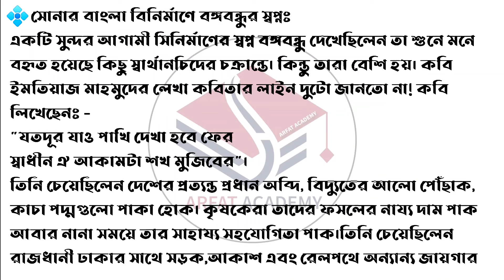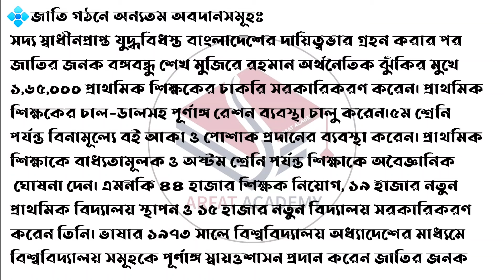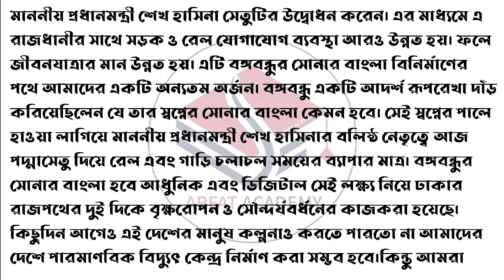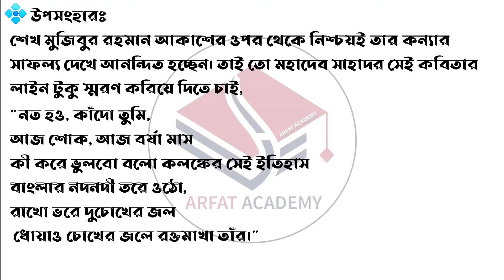রচনাঃ সোনার বাংলা বির্নিমাণে বঙ্গবন্ধুর স্বপ্ন | সোনার বাংলা বিনির্মাণে বঙ্গবন্ধুর স্বপ্ন রচনা ১২০০+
রচনাঃসোনার বাংলা বির্নিমাণে বঙ্গবন্ধুর স্বপ্ন|সোনার বাংলা বিনির্মাণে বঙ্গবন্ধুর স্বপ্ন রচনা

রচনাঃ স্বাধীনতার সুবর্ণজয়ন্তী ও বঙ্গবন্ধু শব্দ সংখ্যা ১০০০ | রচনাঃ স্বাধীনতার সুবর্ণজয়ন্তী ও বঙ্গবন্ধু

রচনাঃবিশ্বনেতা বঙ্গবন্ধু শব্দ সংখ্যা ১২০০|বিশ্বনেতা বঙ্গবন্ধু রচনা|১৭ই মার্চ রচনা প্রতিযোগিতা ২০২২

রচনাঃ আমাদের বঙ্গবন্ধু | জাতির পিতা বঙ্গবন্ধু | ১৭ই মার্চ রচনা প্রতিযোগিতা | জাতীয় শিশু দিবসের রচনা

রচনাঃআমাদের বঙ্গবন্ধু|রচনাঃআমাদের জাতির পিতা|১৭ই মার্চ রচনা প্রতিযোগিতা ২০২২

বঙ্গবন্ধু ও বাংলাদেশ রচনা | বাংলা রচনা বঙ্গবন্ধু ও বাংলাদেশ | রচনা বঙ্গবন্ধু ও বাংলাদেশ, রচনা আমার মুজিব​

বঙ্গবন্ধু শেখ মুজিবুর রহমান হচ্ছে বাঙ্গালী জাতির স্বাধীনতার অগ্রদূত। শেখ মুজিবুর রহমানের জন্ম না হলে হয়তো আজও বাঙ্গালী জাতি স্বাধীনতার স্বাদ গ্রহন করতে পারতো না এবং পরাধীনতার শিকলে আজও আবদ্ধ থাকতো। আমাদের সকলের মাতৃভূমি বাংলাদেশ একসময় ছিল বিদেশী শত্রুদের দখলে। সেই বিদেশী শত্রুদের হাত থেকে দেশ কে স্বাধীন করার লক্ষ্যে নিজের জীবন বাজি রেখে নেতৃত্ব দেন বঙ্গবন্ধু। পৃথিবীতে যত মহান ব্যাক্তিত্ব রয়েছেন তাদের তালিকায় বঙ্গবন্ধুর নাম রয়েছে প্রথম কাতারে। তার অসামান্য নেতৃত্বের দক্ষতার মাধ্যমে তিনি দেশের সর্বস্তরের জনগনকে ঐক্যবদ্ধ করতে সক্ষম হয়েছিলেন স্বাধীনতা যুদ্ধ অনুপ্রাণিত করতে। এবং দেশ স্বাধীন করার জন্য জীবন বাজি রেখে লড়ে গিয়েছেন শত্রুদের বিরুদ্ধে। ছিনিয়ে এনেছেন বাংলাদেশের স্বাধীনতা এবং আমাদের উপহার দিয়েছেন একটি স্বাধীন রাষ্ট্রের । আমরা পেয়েছি একটি নতুন পতাকা, নতুন মানচিত্র এবং স্বাধীনতার স্বাদ।

রচনাঃআমাদের বঙ্গবন্ধু,রচনাঃআমাদের জাতির পিতা,১৭ই মার্চ রচনা প্রতিযোগিতা ২০২২,রচনা বঙ্গবন্ধু, রচনা জাতির পিতা বঙ্গবন্ধু, আমদের বঙ্গবন্ধু রচনা, শিশু দিবস উপলক্ষে রচনা প্রতিযোগিতা ২০২২,রচনা বঙ্গবন্ধুর ছেলেবেলা, রচনা বঙ্গবন্ধুর শৈশব ও কৈশোর, রচনা বঙ্গবন্ধুর ছাএজীবন,রচনা প্রতিযোগিতা ২০২২,রচনা জাতির জনক বঙ্গবন্ধু, রচনা আমাদের বঙ্গবন্ধু ১০০০শব্দ,আমাদের বঙ্গবন্ধু রচনা শব্দ সংখ্যা ১২০০

রচনা বঙ্গবন্ধুর ছাএজীবন,রচনা বঙ্গবন্ধুর শৈশব ও কৈশোর,রচনা বঙ্গবন্ধুর ছেলেবেলা,শিশু দিবস উপলক্ষে রচনা প্রতিযোগিতা ২০২২,১৭ই মার্চ রচনা প্রতিযোগিতা ২০২২,আমাদের বঙ্গবন্ধু রচনা শব্দ সংখ্যা ১২০০,রচনা আমাদের বঙ্গবন্ধু ১০০০শব্দ,রচনা জাতির জনক বঙ্গবন্ধু,রচনা প্রতিযোগিতা ২০২২,আমদের বঙ্গবন্ধু রচনা,রচনা জাতির পিতা বঙ্গবন্ধু,রচনা বঙ্গবন্ধু,রচনাঃআমাদের জাতির পিতা,রচনাঃআমাদের বঙ্গবন্ধু,

বাংলা রচনা বঙ্গবন্ধু ও বাংলাদেশ
বঙ্গবন্ধু ও বাংলাদেশ রচনা
 রচনা বঙ্গবন্ধু ও বাংলাদেশ
 বঙ্গবন্ধু ও বাংলাদেশ
বঙ্গবন্ধু ও বাংলাদেশ প্রবন্ধ

রচনাঃ বিশ্বনেতা বঙ্গবন্ধু শব্দ সংখ্যা ১২০০,বিশ্বনেতা বঙ্গবন্ধু রচনা,১৭ই মার্চ রচনা প্রতিযোগিতা ২০২২,রচনা বিশ্বনেতা বঙ্গবন্ধু, রচনা বঙ্গবন্ধু, রচনা বিশ্বনেতা বঙ্গবন্ধু, বিশ্বনেতা বঙ্গবন্ধু রচনা শব্দ সংখ্যা ১২০০,রচনা প্রতিযোগিতা ২০২২ ১৭ই মার্চ উপলক্ষে, রচনা জাতির পিতা বিশ্বনেতা,রচনা বঙ্গবন্ধুর ছাএ জীবন, রচনা বঙ্গবন্ধুর শৈশব ও কৈশোর, রচনা জাতির পিতার সোনার বাংলা